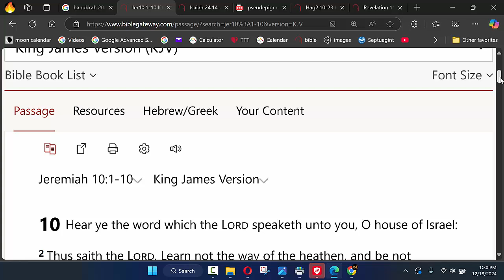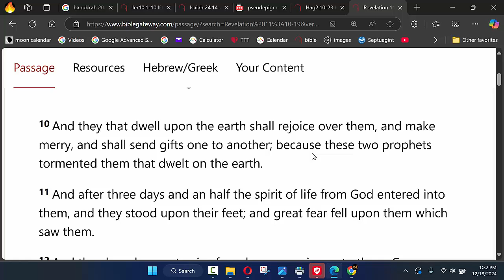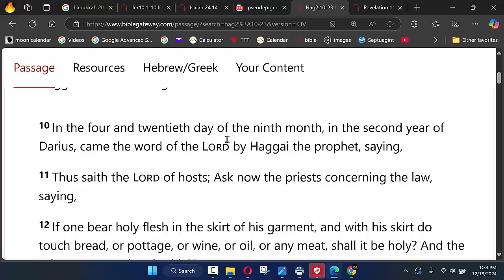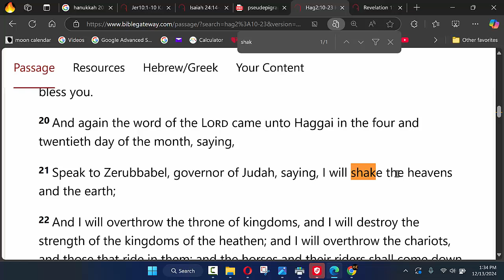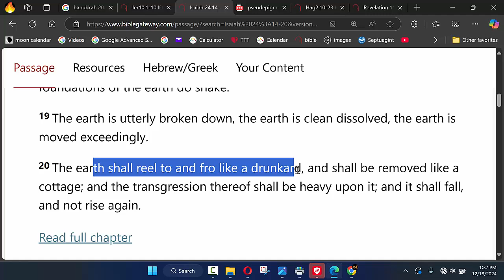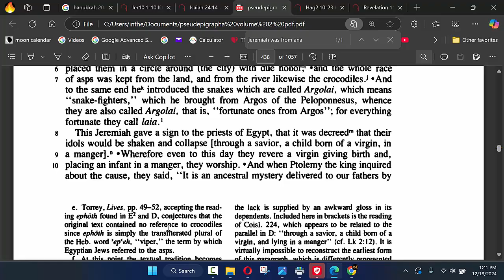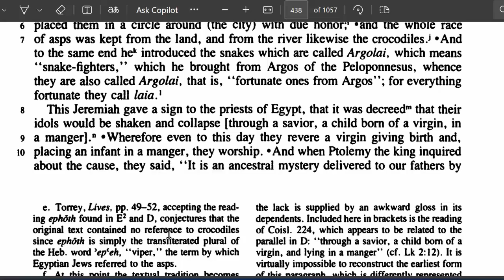Earthquake on Christmas? Jerimiah Isaiah Haggai Revelation Hanukkah 2024 2025 Earth Quake Prophecy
In today's class, we're diving into the fascinating connections between Christmas, biblical prophecy, and the potential for a major shaking during the Christmas holiday in 2024. We're examining verses from Jeremiah, Isaiah, Haggai, and even the Book of Revelation, showing how these scriptures align with what we celebrate today.

We'll explore how Jeremiah 10 talks about the Christmas tree tradition, how Revelation 11 hints at a great earthquake, and how Haggai prophesies a shaking linked to the 24th day of the 9th month — Christmas Eve. We'll also touch on the deeper significance of the nativity scene and its connection to the fall of idols and Egypt, as foretold by the prophet Jeremiah.

Join the conversation in the comments below and let's discuss the significance of these prophetic messages for this holiday season. Peace and safety to you and your home! Shalawama!